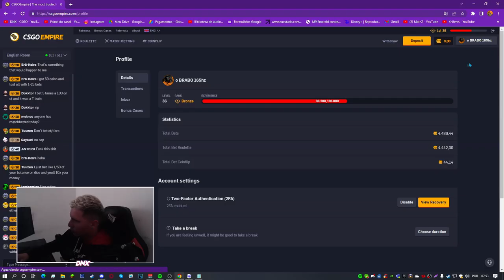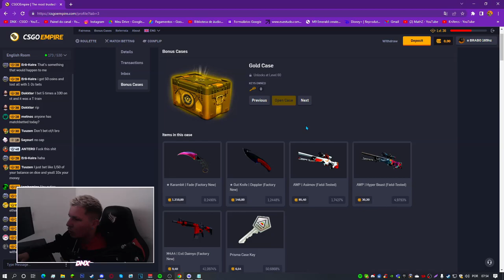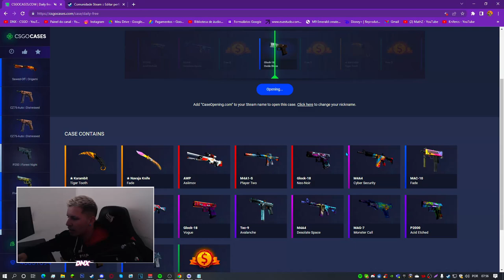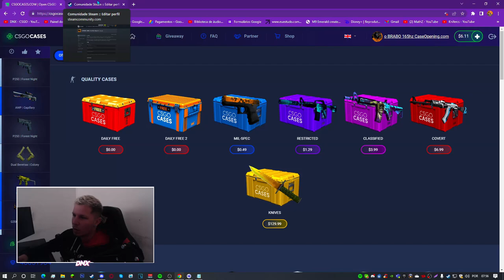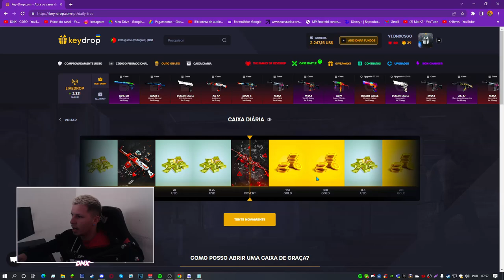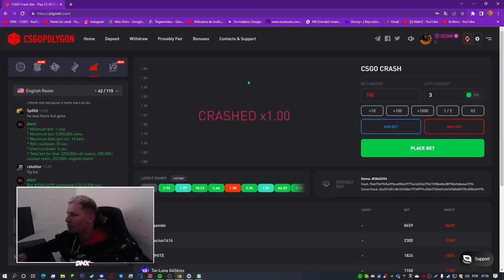MELHORES SITES PARA GANHA SKINS DE GRAÇA! *ABRA UMA CAIXA DE GRAÇA*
como ganhar skins de csgo de graça, hoje no vídeo vou mostra os melhores sites para ganhar skins de csgo e abrir uma caixa de graça, corre lá, espero que eu tenha te ajudado!